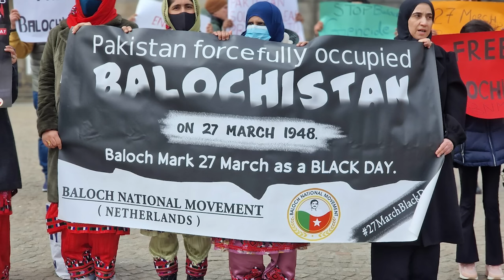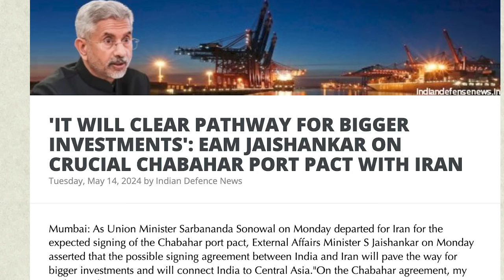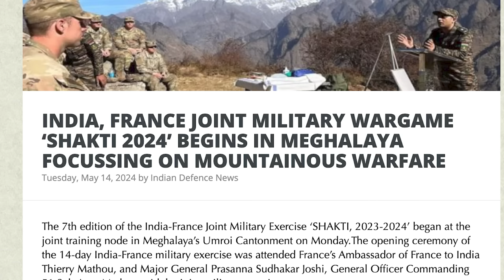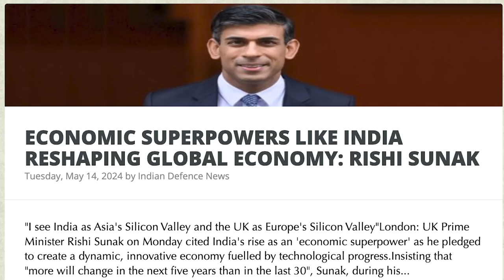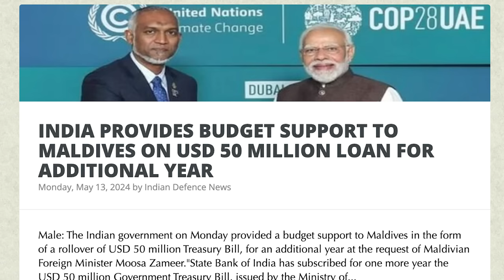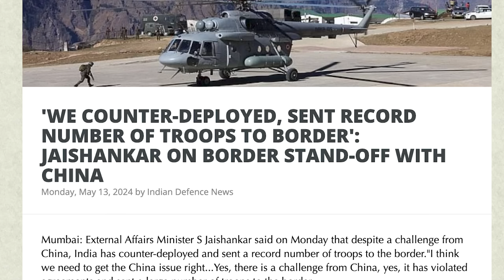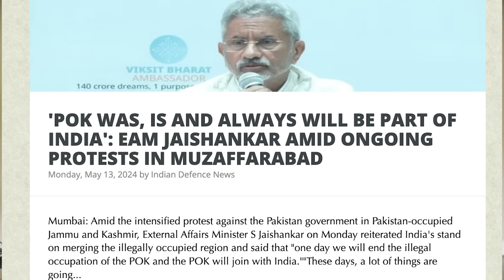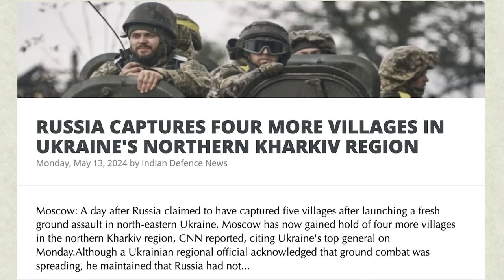PoK UNDER ATTACK | மூடப்பட்ட PoK மற்றும் RAFAH | Israel Takes Rafah | India Takes PoK | TAMIL | SKA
In this latest Dream Big with SK video, we will be discussing:
- The US aims to wrap up Gaza war. How does that square with its goal of toppling Hamas?
- Netanyahu says perceived tensions with US make it harder to get hostages out
- Missiles target Sderot, Galilee as Israel marks muted Independence Day
- Israeli tanks move deeper into Rafah, Palestinians say, as 450,000 flee
- Top US official doubts Israel can achieve Netanyahu’s promised ‘total victory’ in Gaza
- Sinwar slideshow gives glimpse of secret service he runs to spy on Gazans: NYT
- As Israel turns 76, little to celebrate… except resilience and a unique history
Israel has never had the luxury of taking its survival for granted, as Oct. 7 proved again. And yet, through millennia, it is always those who try to destroy the Jews who disappear
- ‘You took my children’: Netanyahu heckled as Memorial Day marked at national cemetery
At military cemeteries across the country, somber ceremonies focus on the heavy losses of October 7; Gallant says war against Hamas will shape Israel’s future ‘for decades to come’
- Hezbollah leader: Israel in dilemma between defeat or ‘abyss’ in Gaza war
- STRATEGIC MILESTONE: US CLEARS PATH FOR GE MILITARY JET ENGINE PRODUCTION IN INDIA AMIDST BROADER DEFENCE PARTNERSHIP
- 'IT WILL CLEAR PATHWAY FOR BIGGER INVESTMENTS': EAM JAISHANKAR ON CRUCIAL CHABAHAR PORT PACT WITH IRAN
- INDIA, FRANCE JOINT MILITARY WARGAME ‘SHAKTI 2024’ BEGINS IN MEGHALAYA FOCUSSING ON MOUNTAINOUS WARFARE
- ECONOMIC SUPERPOWERS LIKE INDIA RESHAPING GLOBAL ECONOMY: RISHI SUNAK
- 'IF YOU COME AND DO SOMETHING HERE...': JAISHANKAR ON INDIA'S 'MESSAGE' AGAINST TERRORISM AFTER URI AND PULWAMA TERROR ATTACKS
- INDIAN STAFF MEMBER WITH THE UNITED NATIONS KILLED IN GAZA
- ISRAEL STRIKES 120 TERROR TARGETS ACROSS GAZA AS HAMAS TRIES TO REGROUP
- INDIA PROVIDES BUDGET SUPPORT TO MALDIVES ON USD 50 MILLION LOAN FOR ADDITIONAL YEAR
- 'WE COUNTER-DEPLOYED, SENT RECORD NUMBER OF TROOPS TO BORDER': JAISHANKAR ON BORDER STAND-OFF WITH CHINA
- WHY HAS VIOLENCE ERUPTED IN PAKISTAN-OCCUPIED KASHMIR? WHY ARE ACTIVISTS SEEKING INDIA'S HELP?
- 'POK WAS, IS AND ALWAYS WILL BE PART OF INDIA': EAM JAISHANKAR AMID ONGOING PROTESTS IN MUZAFFARABAD
- LONG MARCH HEADS FOR MUZAFFARABAD IN POK AS WHEEL-JAM STRIKE ENTERS FOURTH DAY
- POK GOVT'S OFFER OF 50 PER CENT REDUCTION IN ELECTRICITY PRICES REJECTED BY PROTESTORS AMIDST CLASHES
- RUSSIA CAPTURES FOUR MORE VILLAGES IN UKRAINE'S NORTHERN KHARKIV REGION
- BALOCH COMMUNITY ORGANISES PROTEST IN UK CONDEMNING PAKISTAN ARMY'S ATROCITIES IN BALOCHISTAN